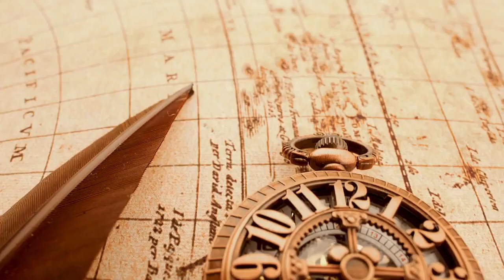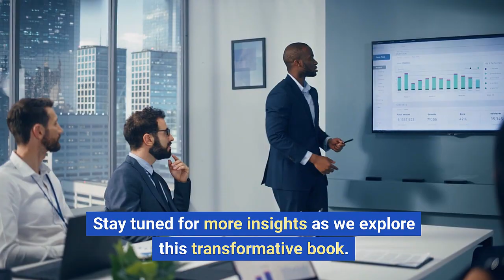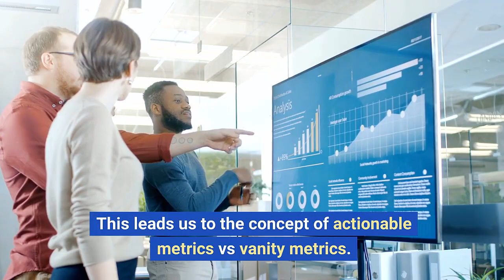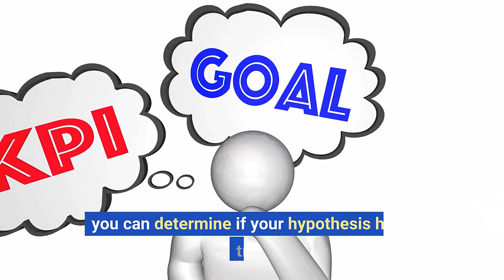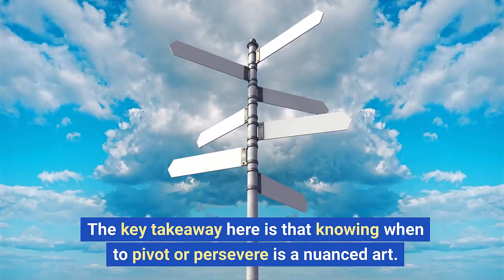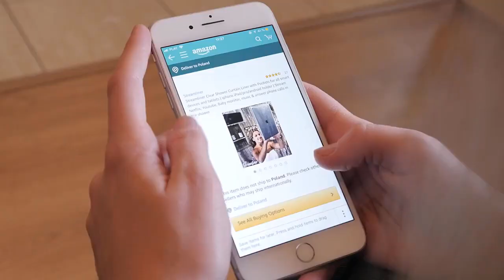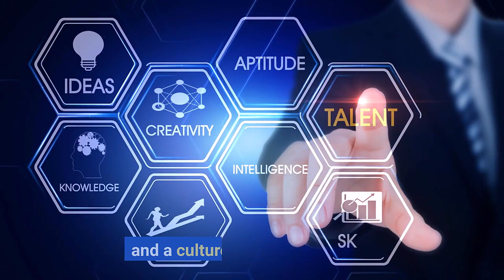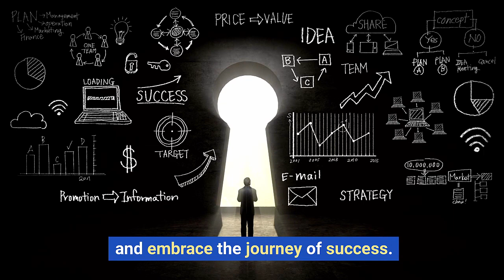The Lean Startup Summary: Eric Ries Secrets to Entrepreneurial Success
Embark on a journey through the groundbreaking principles of 'The Lean Startup' by Eric Ries, a revolutionary book that has redefined the way modern entrepreneurs build and manage startups. This video offers an insightful summary of Eric Ries' key concepts, strategies, and wisdom that have guided countless startups towards monumental success. Discover the essence of the Lean Startup methodology, including the importance of validated learning, the build-measure-learn feedback loop, and how to achieve more with less in any business environment.

Whether you're an aspiring entrepreneur, a seasoned business owner, or simply someone intrigued by the innovative world of startups, this video is your gateway to understanding the secrets behind building a sustainable and successful business in today's fast-paced world.

But, this is just the beginning. To dive deep into the complete insights and detailed strategies that have made 'The Lean Startup' a must-read for entrepreneurs worldwide, click the affiliate link below to grab your own copy of the book on Amazon. Don't miss out on the opportunity to transform your approach to business and embark on your journey to success: